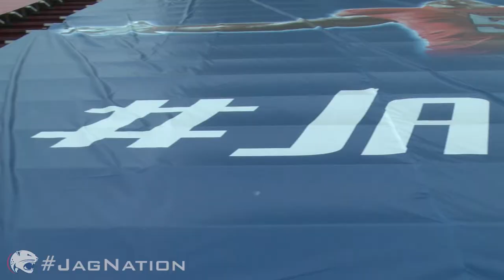2013 South Alabama vs Louisiana-Monroe Highlight Reel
Highlights from the Jaguars Sun Belt Conference vitory over the Louisiana-Monroe Warhawks.